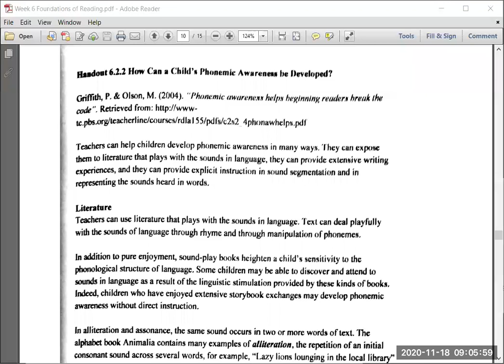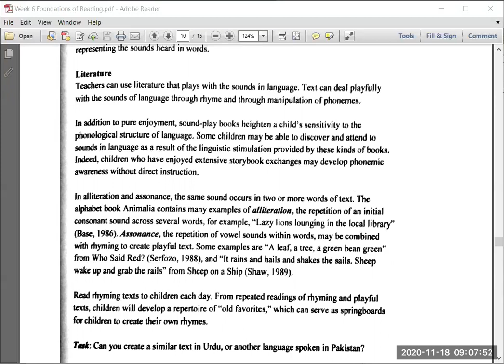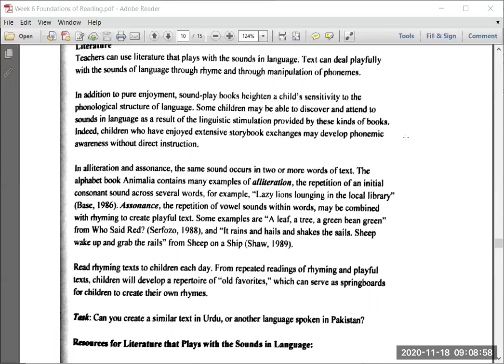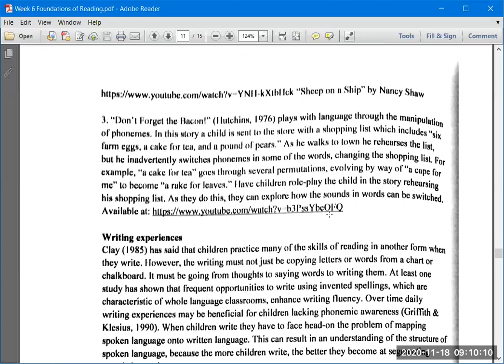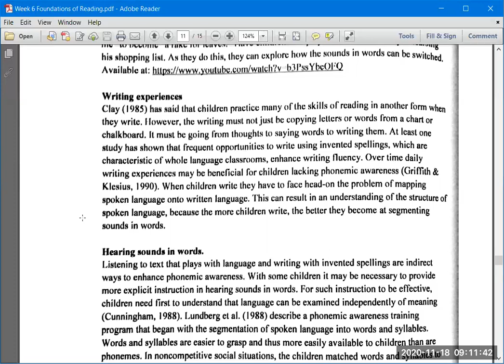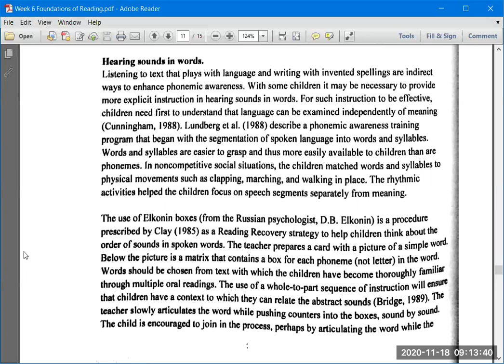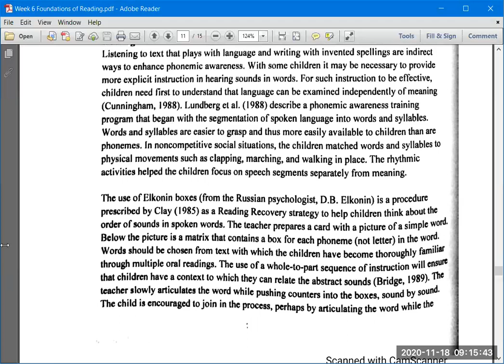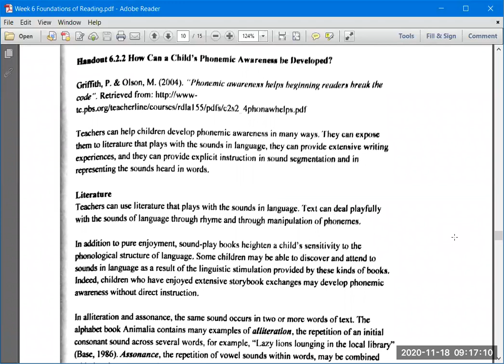Sem 5 Foundations of Reading: Lecture Handout 6.2.2: Child's Phonemic Awareness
Sem 5 Foundations of Reading
B.Ed. Hons Elementary
Department of Professional Studies
Lahore College for Women University